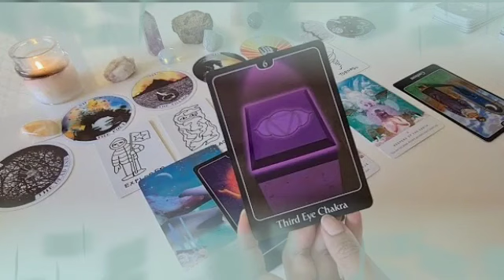برج القوس من 21 إلى 28 آب 2024 💎 أنت مغيب و مش حاسس انك في مصيبه كبيره😱التمن غالى أووي🤯